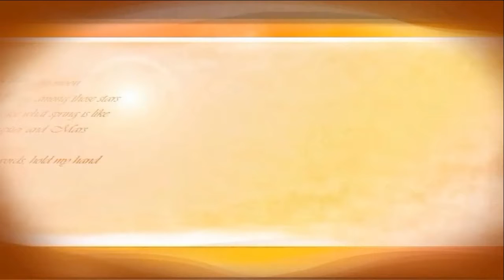how to make drafting stitching designe